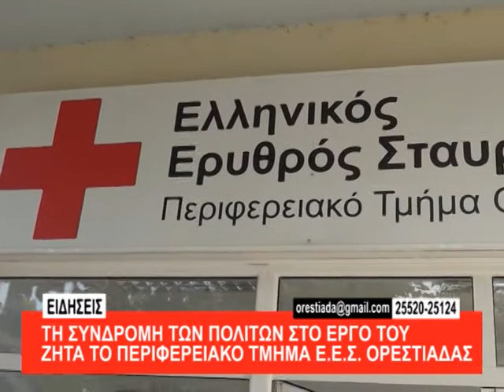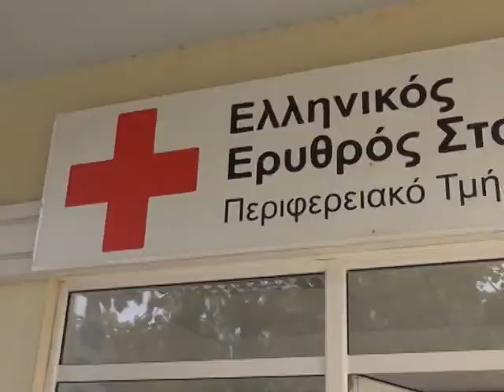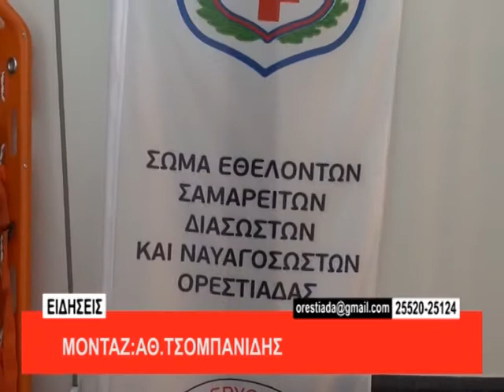κεντρικό δελτίο 4-11-2017